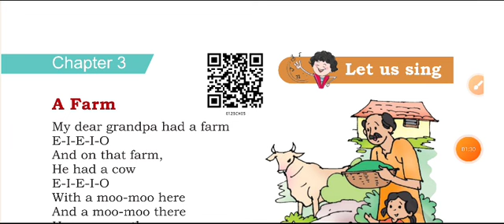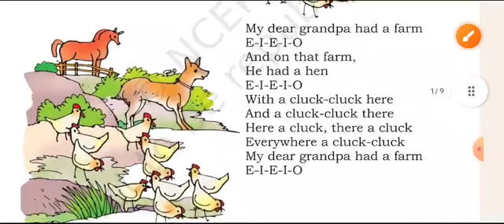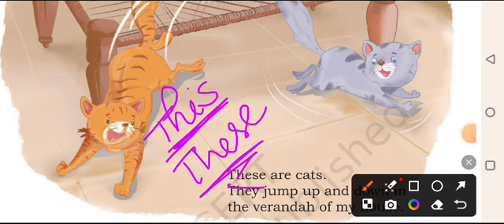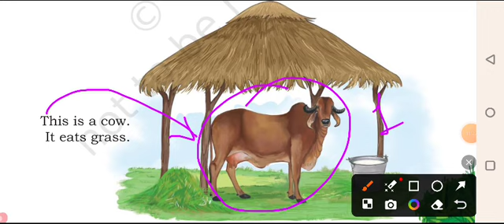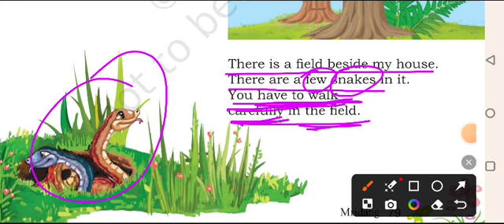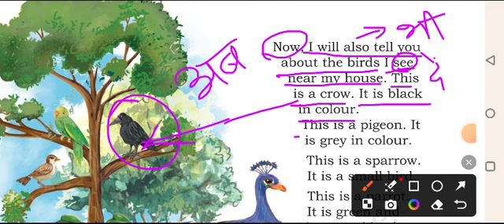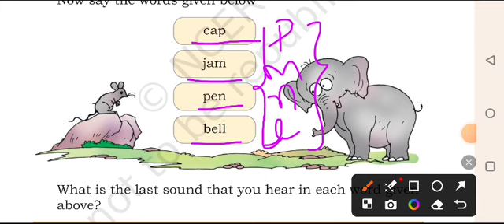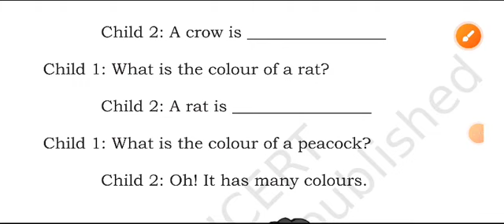Class1 English chapter A Farm